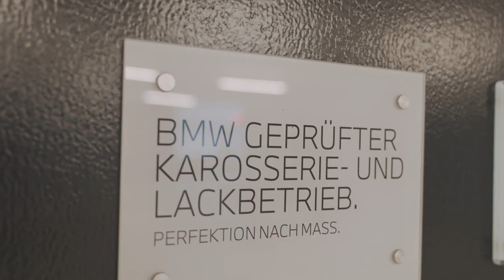HEIDEGGER Green Building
Mit dem Um- und Neubau im Triesner Gewerbegebiet hat sich die Max Heidegger AG 2019 deutlich vergrössert und die vorhandene Baufläche optimal genutzt. Zentraler Leitgedanke bei der Planung war das Thema «Green Building». Ein weiteres Ziel war es, ein multifunktionales Gebäude zu schaffen, das jederzeit an die Veränderungen des Marktes angepasst werden kann.